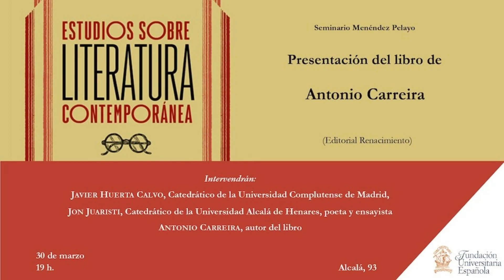Presentación del libro Estudios sobre literatura contemporánea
Autor: Antonio Carreira